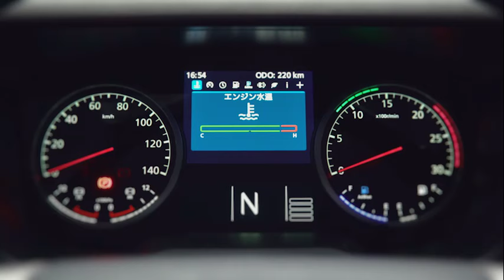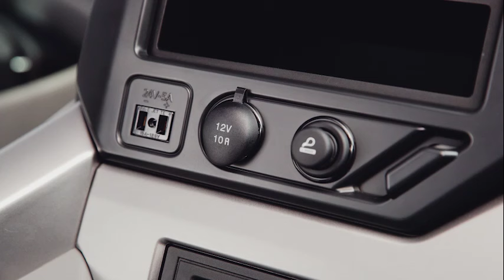UD Trucks - All-new Quon: Driver environment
The comfortable cockpit design which puts people first, is a result of ergonomically reassessing maneuverability and visibility. This movie highlights the driver environment of the all-new Quon that goes the extra mile.